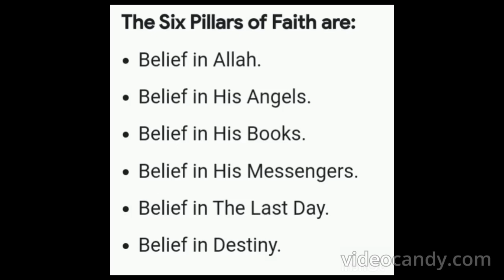6 PILLARS OF IMAN